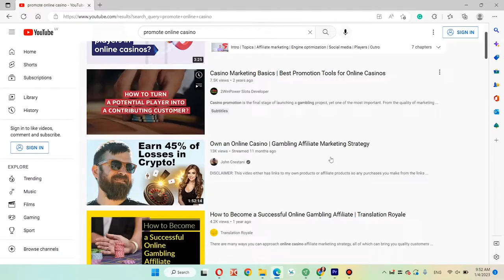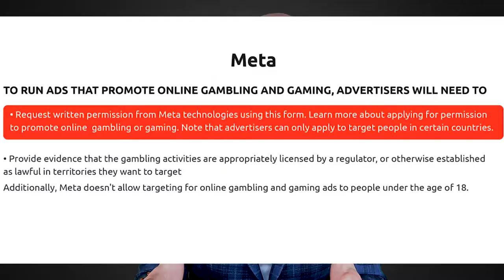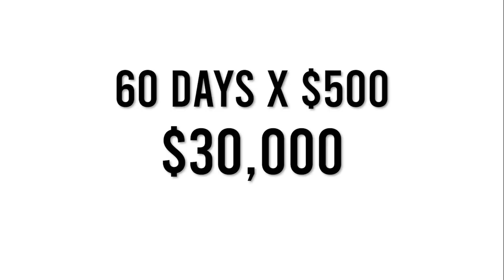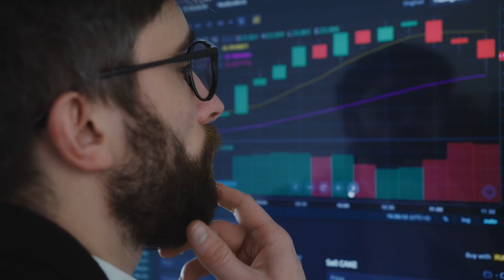The secret to promoting online casinos successfully in 2024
- You'll learn what works for both unregulated and regulated markets.
- What online casino businesses do to buy paid advertising on platforms like Google or Facebook.
- What businesses do to become successful. (Also things you should avoid).
- Steps to make your online advertising work in 2024
- Your backup strategy if you don't have experience with paid advertising (or just want to save your money).

**Download a list with TOP online casino ads right now

**Download Five Steps to Launch an Online Casino or a Sportsbook (including a timeline of a real project)

**Want to get in touch? - check the details below.